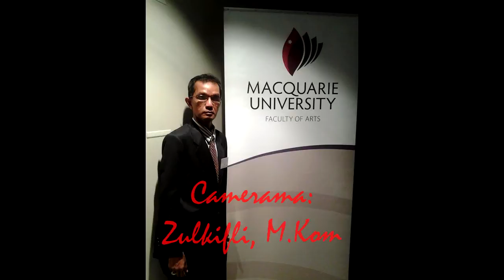Enggang Dance from Kalimantan at Macquarie University by Almuslim University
Enggang Dance from Kalimantan performances at Macquarie University in order goodwill visit art by Almuslim University.